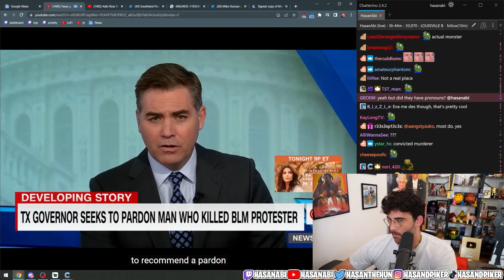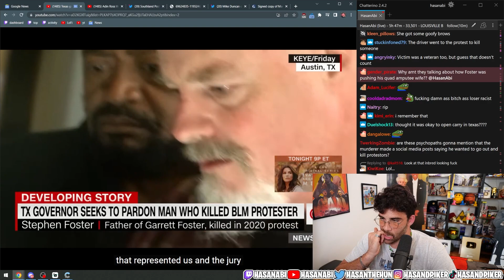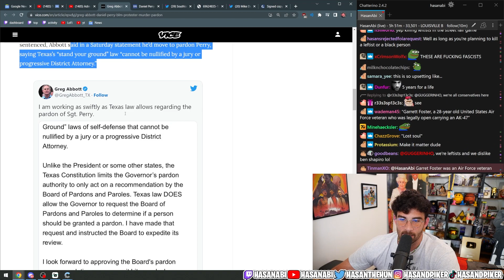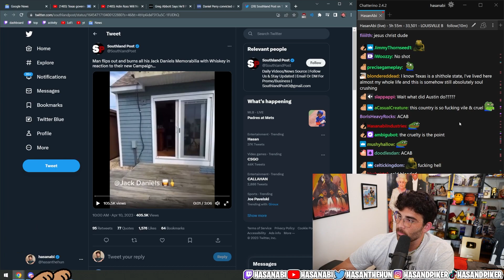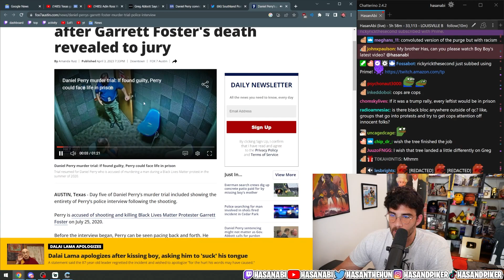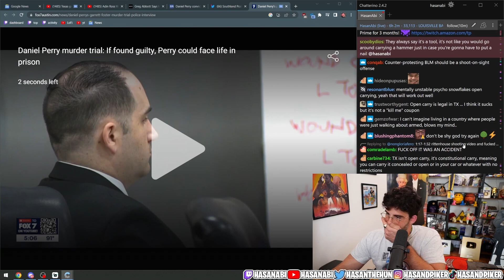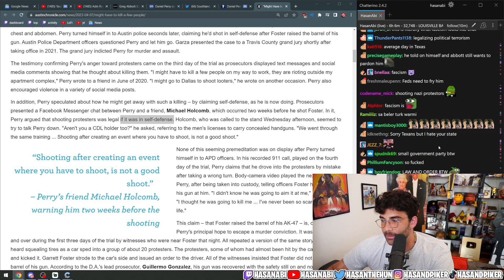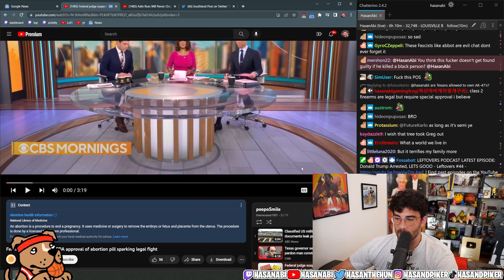Governor Greg Abbott To Pardon Murderer Of A BLM Protestor | Hasanabi News